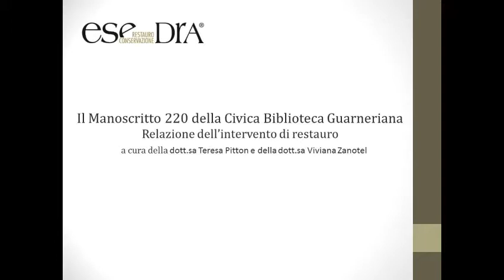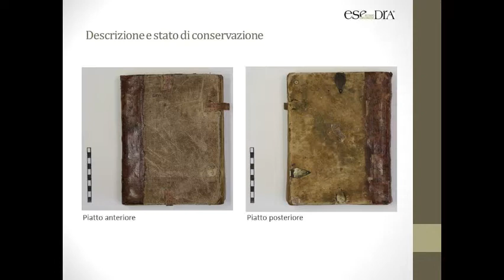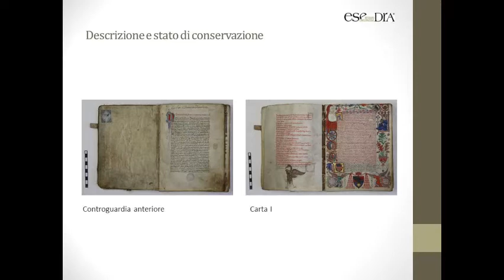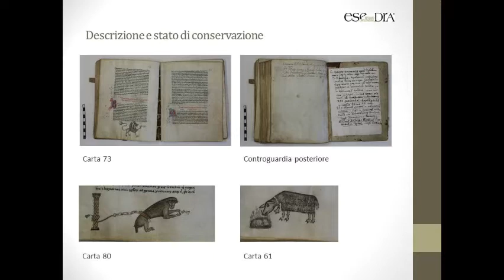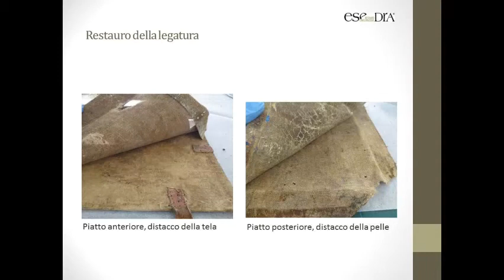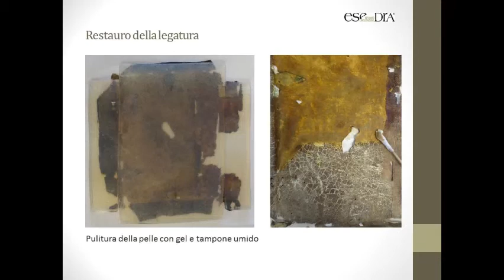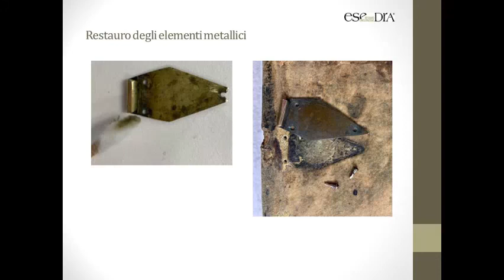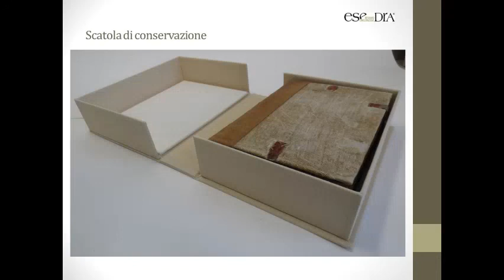Relazione dell'intervento di restauro MS220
Restauro realizzato con il contributo della Fondazione Friuli